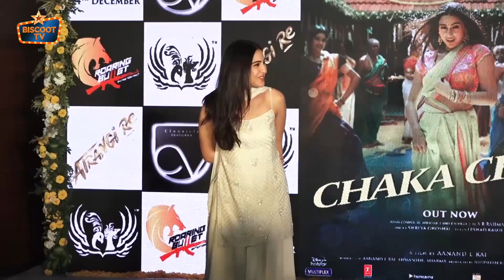Sara Ali Khan Mobbed By Youth Fans While Promoting New Movie ATRANGI RE At Mithibai College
Sara Ali Khan Promoting New Movie ATRANGI RE At Mithibai College Annual Festival Kshitij